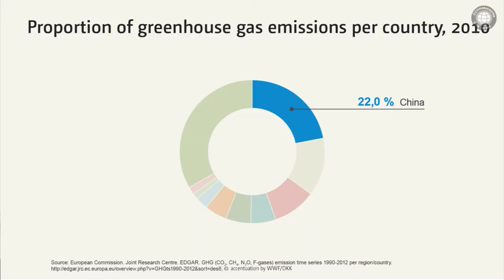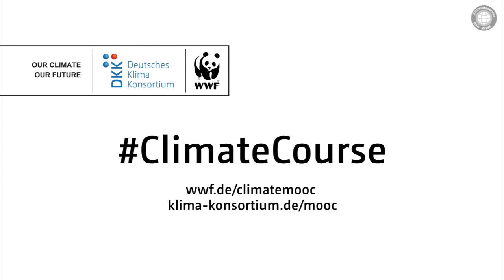Trailer MOOC ClimateCourse – Free and Open Online Course on Climate Change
The German Climate Consortium, in collaboration with WWF Germany, has developed an interdisciplinary Massive Open Online Course (MOOC) on climate change and its consequences. The course was funded by the Federal Foreign Office. It launched in October 2017 and was availble until January 2023.

Climate change is one of the major challenges for the international community. However, there is no intuitive approach to the problem.  In the lecture series, scientists from DKK member institutions present the scientific basis of climate change and its consequences for nature and society. Short video lectures, animations, images and graphics ensure that the scientifically challenging material is exciting and vivid for the users– so that fact-based knowledge is available for everyone.